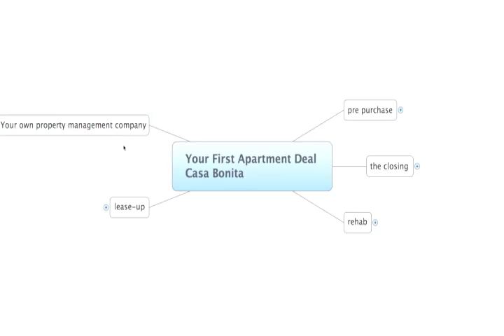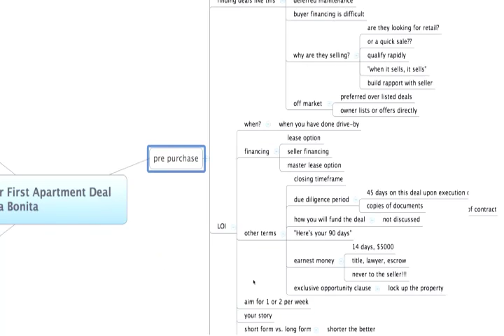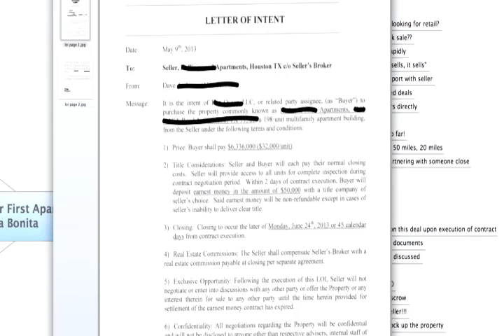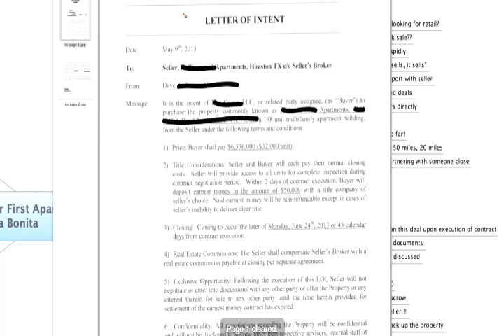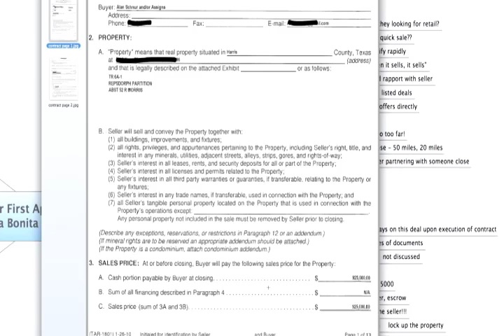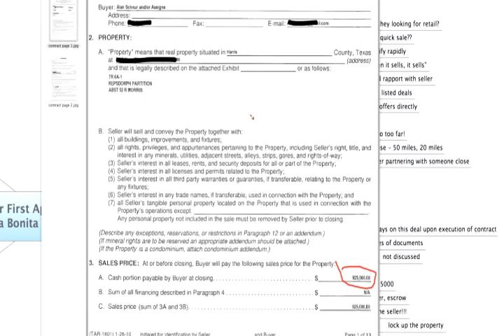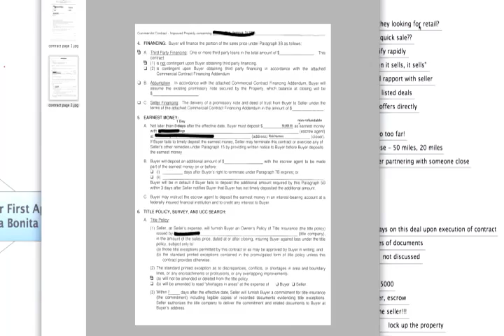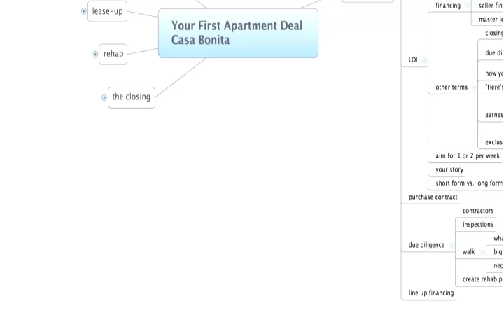SAFC Casa Bonita Part 2 By Alan Schnur